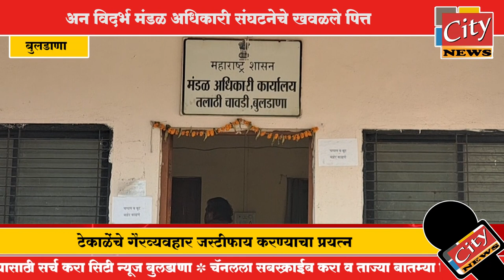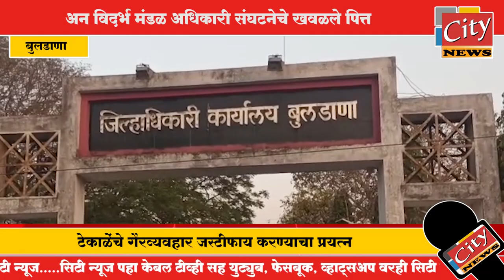बुलडाणा - अन् विदर्भ मंडळ अधिकारी संघटनेचे खवळले पित्त